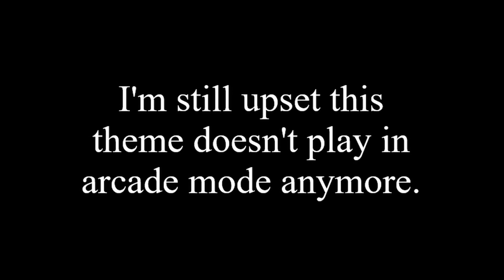Beelzebub Interactions Preview